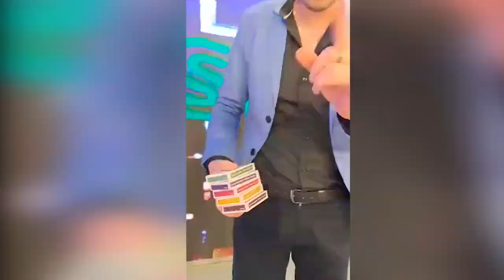Rainbow Pop by Andrew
From the genius card gimmick builder Andrew comes this new super visual effect, a great opening to your act!

You show a green Bicycle card deck. You put it on your hand, lift your hand up and suddenly 4 more complete decks in different colors appear under the green deck on your open hand, the decks are all separate from each other and you can show one by one as you wish. You can stop here and open the green box of cards, take out the cards and perform your trick with them, or take it one step further. Take the complete stack of decks behind your back and when you take it back now all colored decks have turned into RED decks! Now take one of the decks, open it, take out the red cards and perform your favorite card trick! Yes, the cards can be examined, they are normal.

This amazing effect is easy to show and extremely professionally made. To avoid damage during transport, you need to do a one time preparation (the special something you need is included) and then you are ready to show this effect again and again.

The normal playing cards that you take out of the box are not included, red decks can be found under art. 0088, green decks under art. 1429 in the webshop. So make sure you order an extra deck if you don’t have any cards at home.

You will receive all gimmicks (boxes) and access to an online instructional video.